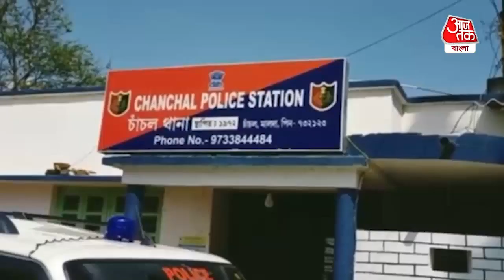Malda Clash| চাঁচলে কবরস্থান দখলকে ঘিরে দুই গ্রামের সংঘর্ষ, আহত ১৫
Fight Between Villagers over Land Disputes at Malda| কবরস্থান দখলকে কেন্দ্র করে দুই গ্রামের সংঘর্ষ। ঘটনাস্থলে বিশাল পুলিশবাহিনী। ঘটনাটি ঘটেছে মালদার চাঁচলের ধুমপুকুর এলাকায়। স্থানীয় সূত্রে খবর, চাঁচোলের ধুমপুকুর এলাকায় একটি কবর স্থান রয়েছে। ওই কবরস্থান নুরগঞ্জ ও চন্ডিগাছি এই দুই গ্রামের বাসিন্দারা ব্যবহার করেন। নুরগঞ্জ গ্রামের বাসিন্দাদের অভিযোগ চন্ডিগাছির বাসিন্দারা ওই কবর স্থান দখল করতে আসে। প্রতিবাদ করলে দুই পক্ষের মধ্যে সংঘর্ষ বেধে যায়। অস্ত্রশস্ত্র  নিয়ে একে অপরের ওপর চড়াও হয়ে মারধর করে। যদিও চন্ডিগাছির বাসিন্দাদের অভিযোগ, ওই কবরস্থানে লাইট লাগানোর জন্য গিয়েছিলেন তাঁরা। সেই সময় অশান্তি হয়। উভয় পক্ষের আহত অন্তত ১৫ জন।